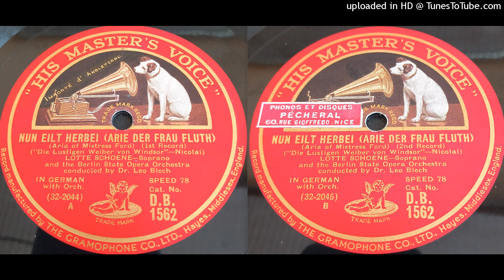Lotte SCHOENE : Die lustigen weiber von Windsor (Otto Nicolaï)